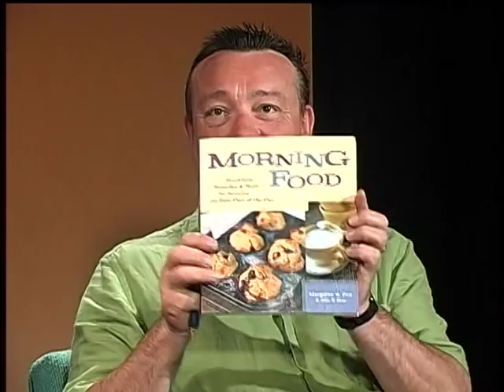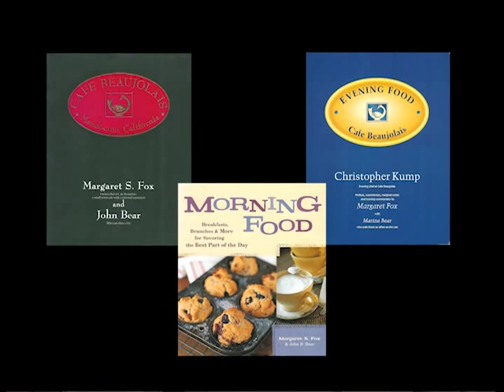Interview with Margaret Fox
Margaret Fox is the Culinary Director for Harvest Market.  She was also at one time owner of Beaujolais Cafe in Mendocino, California.